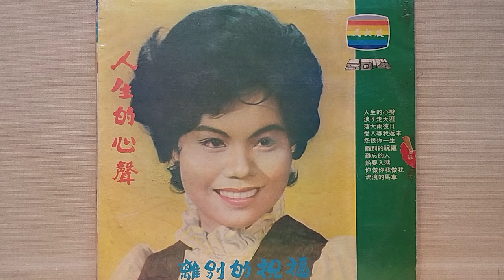浪子走天涯 ~ 劉美花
浪子走天涯
天女唱片  TN~001
詞：谷煙   演唱：劉美花

透早起來冷甲寒 ~ 冷水洗面凍心肝 ~ 故鄉愛人無來看 ~ 放阮歸心做流氓

社會現實無塊看 ~ 面子全是看酒攤 ~ 這攤你請別攤我 ~ 金錢開了簽帳單

今後決心做好子 ~ 收腳洗手顧名聲 ~ 改頭換面來打拼 ~ 虎死留皮人留名

街頭巷尾孤單行 ~ 浪子苦情啥知影 ~ 敢是注定浪子命 ~ 父母望阮上歹命